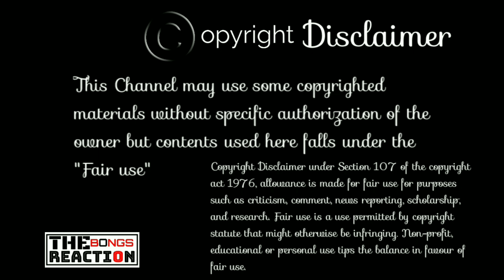Indian Reaction On | Argentina vs Brazil Bangladeshi YouTubers Football Match🤟🏻 | The Bongs Reaction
©️ Credit:   @Rafsan TheChotoBhai